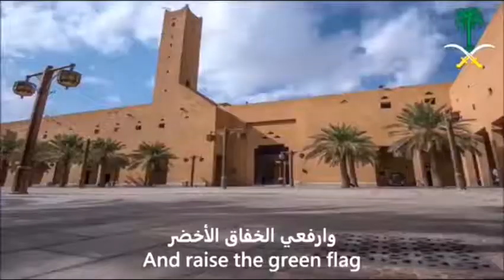Saudi Arabia Anthem National Anthem